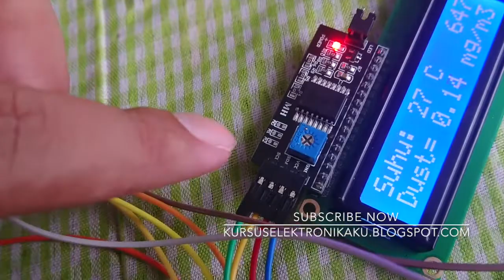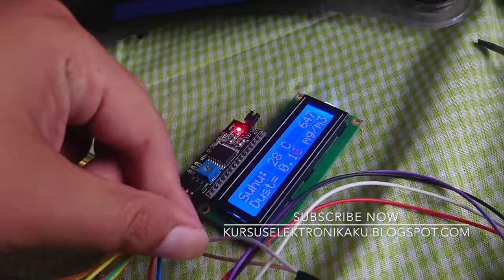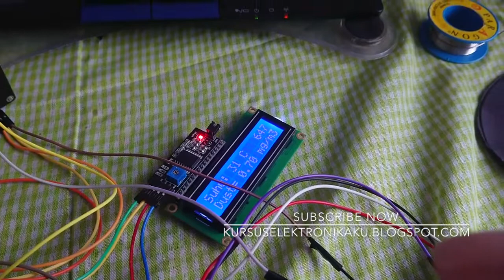MONITOR SUHU DAN DEBU (DHT11) BLYNK